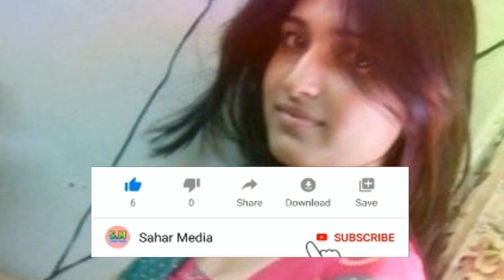یوه جینۍ ولی خپل کور پریږدی او د یو پردی هلک سره تختي ددی جینۍ نه یی واورئ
My Camera
My Mic
My Laptop
My Mobile
My Tripod

IMPORTANT NOTE.